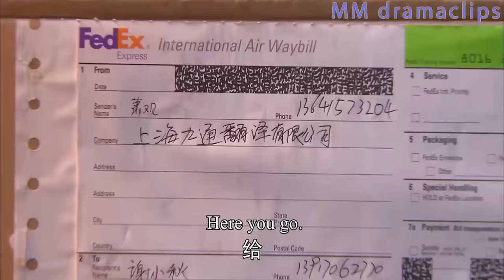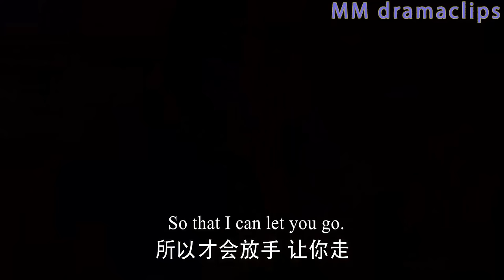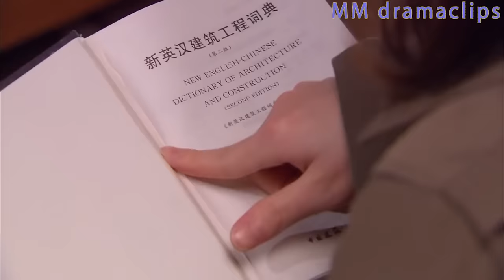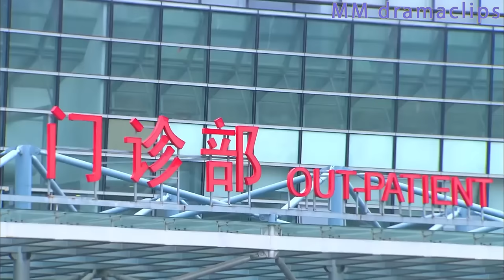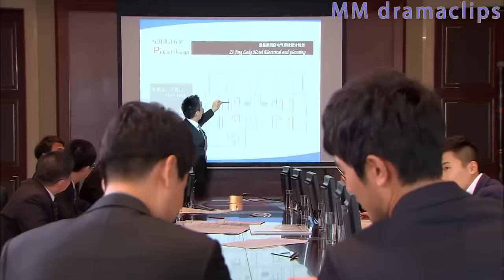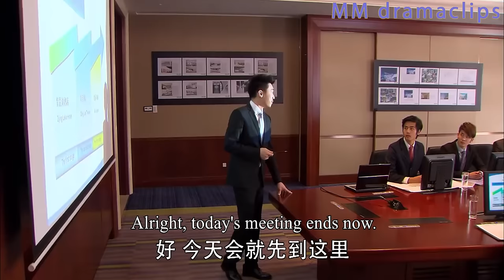【Full Movie】總裁刻意壓抑內心的感情，下秒看到情敵當眾表白灰姑娘，瞬間破功慌得不行！